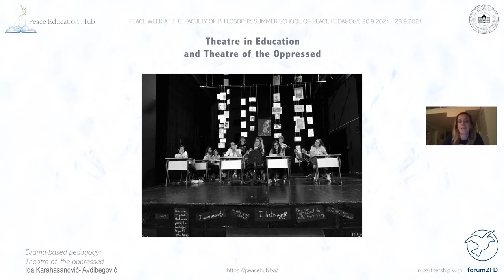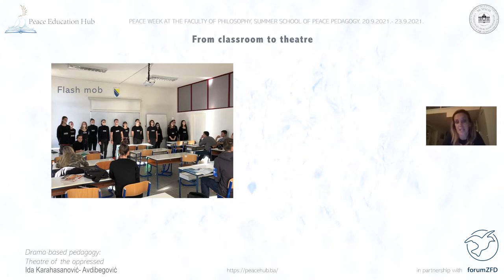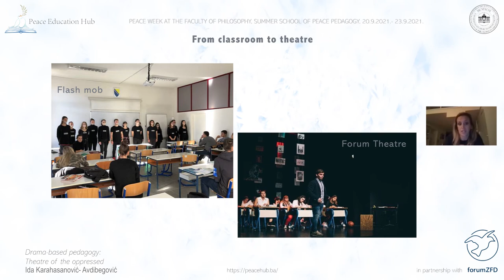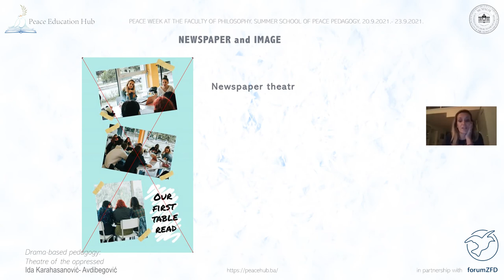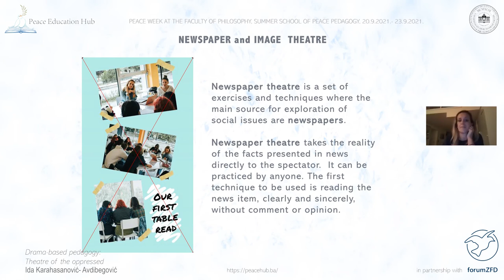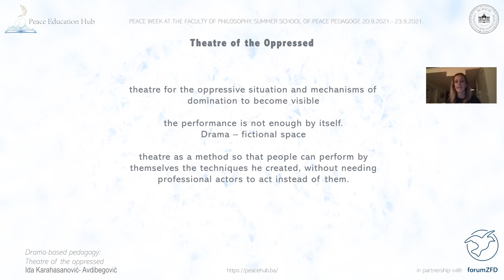Drama-based pedagogy - Ida Karahasanović- Avdibegović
Workshop
Drama-based pedagogy: Theatre of the oppressed
Ida Karahasanović- Avdibegović,
ReAct Sarajevo
Peace Week at the Faculty of Philosophy
Summer School of Peace Pedagogy, Online (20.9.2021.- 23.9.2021.)
-Segments from lectures and workshops-